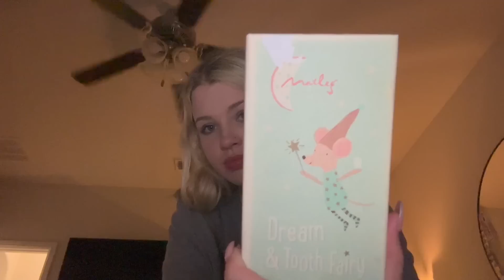my LAST day as a teen mom